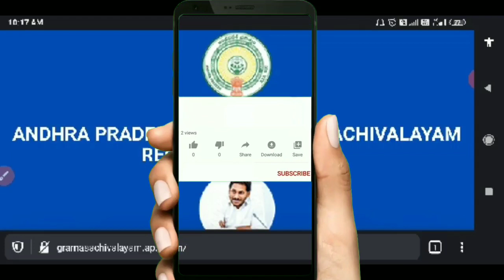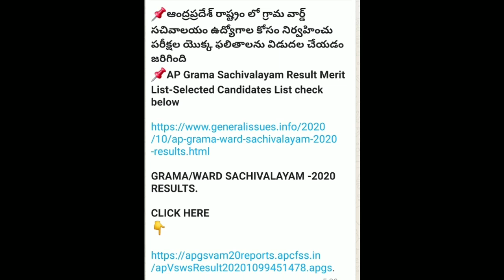Ap సచివాలయం ర్యాంక్స్ విడుదల, ఈ లింక్ ద్వారా మాత్రమే ఓపెన్ చేయండి! !Telugu all in one channel 9